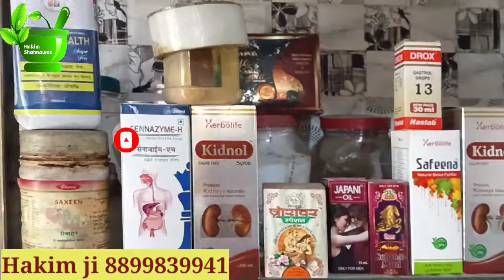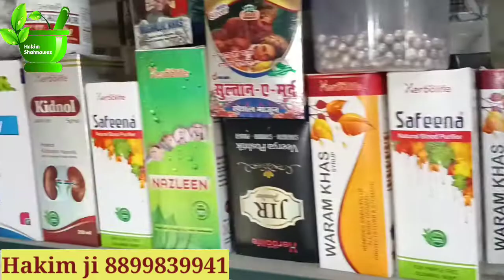लोरा आज बीवी की सुजा देगा इस नुस्खे को इस तरह खा लिया तो जल्दी देखो || Hakeem Ji